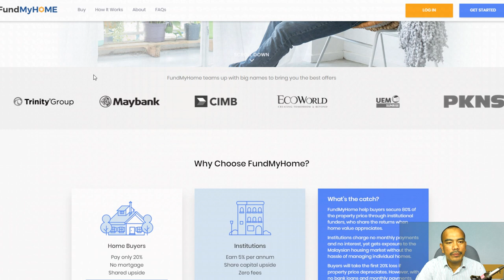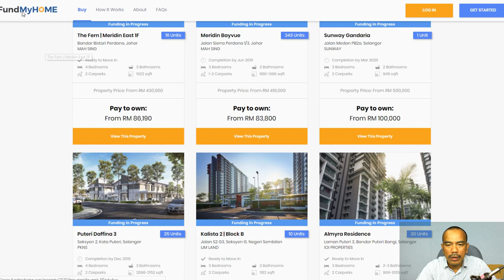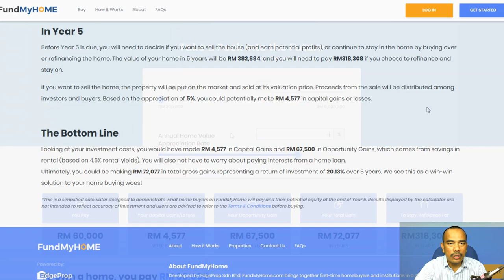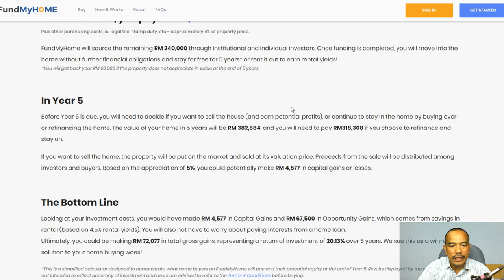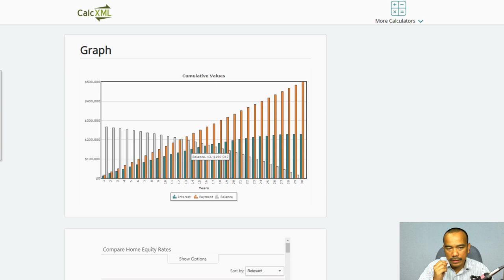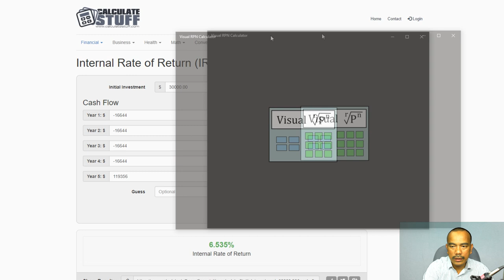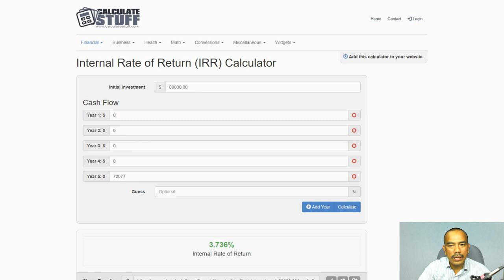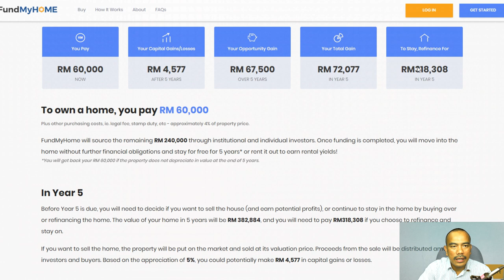FundMyHome: Huraian dan Pendapat Coach Hartanah [2019]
Huraian FundMyHome

💡 Videos for frequently asked questions:
AKAN DATANG.